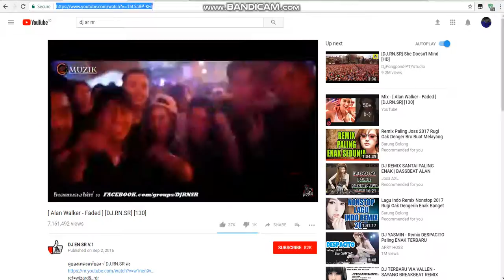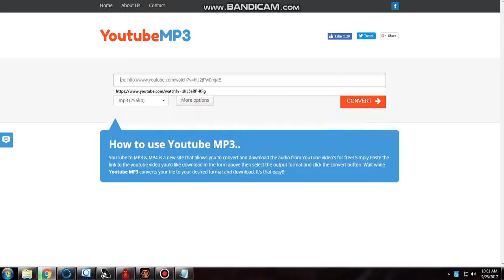CARA MUDAH MENDOWNLOAD LAGU DIYOUTUBE CEPAT DAN TAMPA IKLAN TERBARU 2019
maaf kalau kurang memuaskan hehe
masih baru belajar happy happy aja